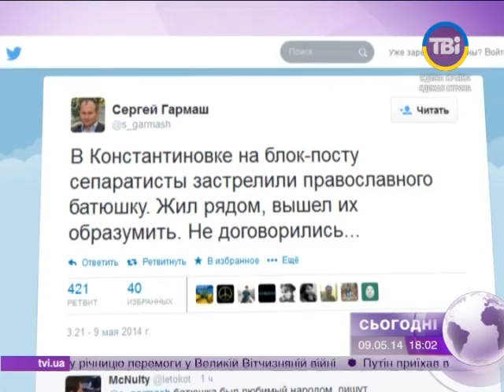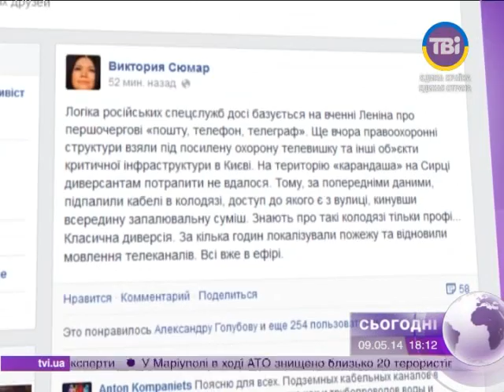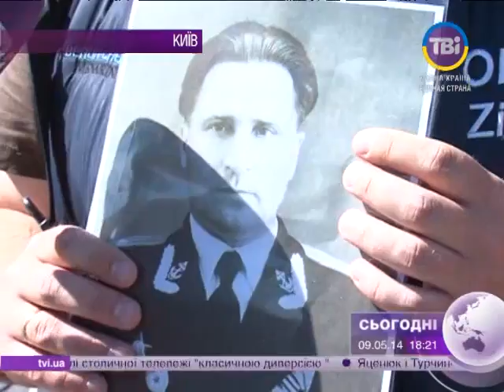Сьогодні о 18:00 від 09.05.2014